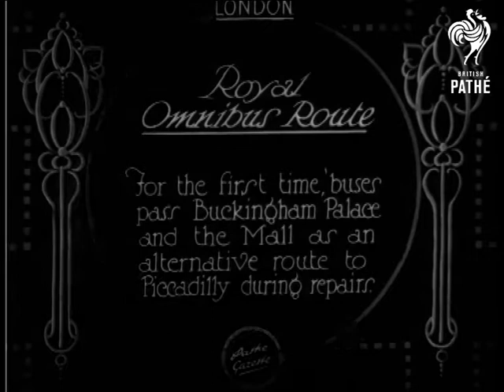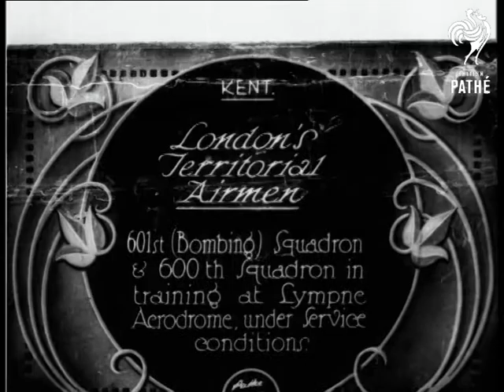Royal Omnibus Route (1927)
Item title reads: "Royal Omnibus Route. For the first time buses pass Buckingham Palace and the Mall as an alternative route to Piccadilly during repairs."

London

M/S view from behind shows cars and a double decker bus sporting a Wrigley's advert. This is followed by other traffic driving down the Mall towards the palace, which is seen in the background.  View of the palace with the Queen Victoria Memorial in front. Buses and cars move towards and away from camera. Traffic is seen around the Memorial, followed by a shot down towards Admiralty Arch, showing the tree lined route and lots of cars and buses coming and going.

Note: Great shots of public transport and increasing traffic.
 FILM ID:694.27